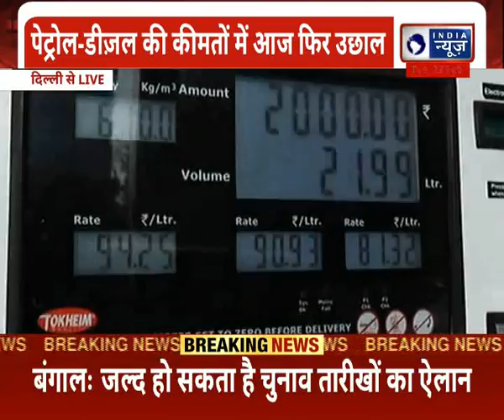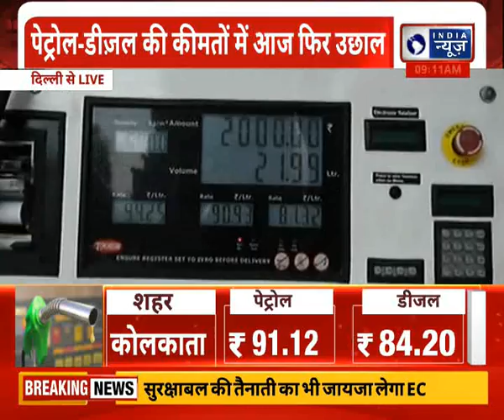Petrol, Diesel Prices Today: दो दिन की राहत के बाद लगा झटका, आज फिर बढ़े पेट्रोल-डीजल के दाम